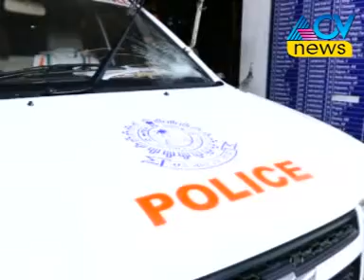വള്ളിക്കാട് CPM പ്രതിഷേധ പ്രകടനത്തിനിടെ പോലീസ് ജീപ്പ് അടിച്ച് തകർത്തു